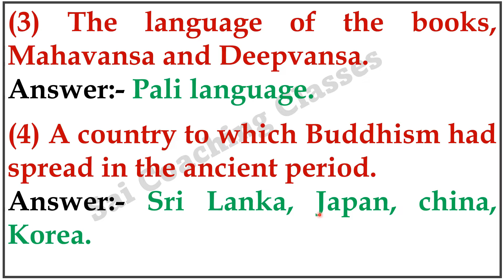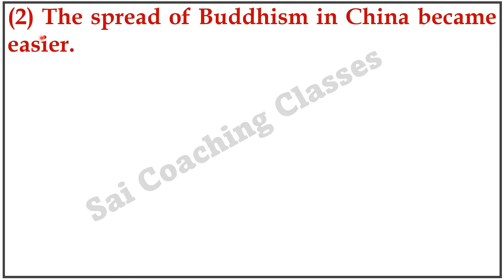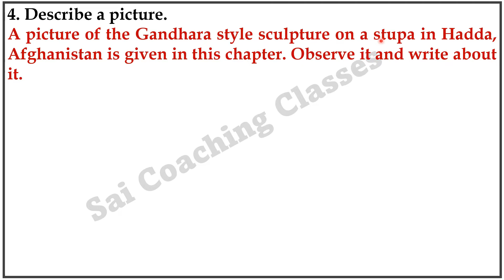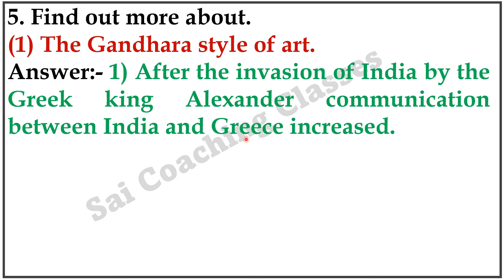11. Ancient India and the world Questions and Answers class 6th history Maharashtra state board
Ancient India and the world questions and answers, class 6th history Maharashtra state board, 6th Std History, Chapter 11 Ancient India and the world exercise,